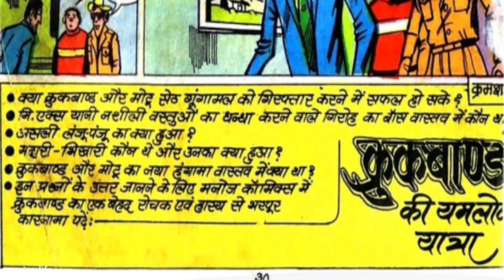CROOKBOND KA NAYA HUNGAMA || PART 2 || MANOJ COMICS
PUBLISH ON:-09/07/2021

Yeh Crookbond series ki ek aur dhamakedar comics hai.
KAHANI           :- VIMAL CHATTERJEE

DHANYAWAD. 🙏🙏